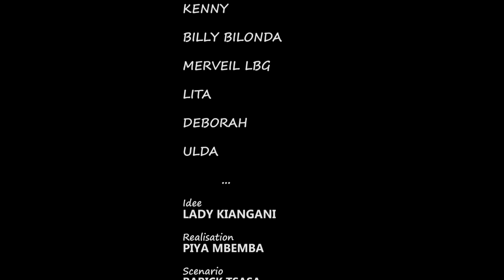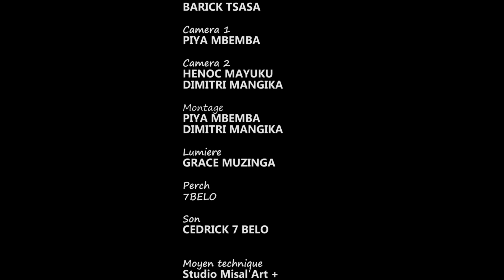MON JOUR DE MARIAGE, ÉPISODE 4, NOUVEAU FILM CONGOLAIS 2024.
l'histoire d'une jeune fille riche banquière et entrepreneuse qui est à la recherche d'un vrai amour.

the story of a young rich girl banker and entrepreneur who is looking for true love.